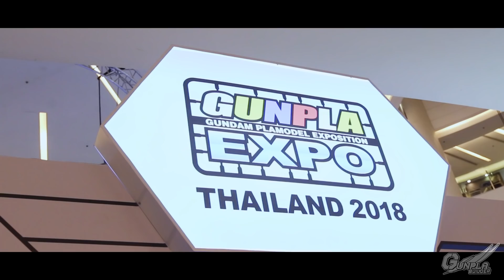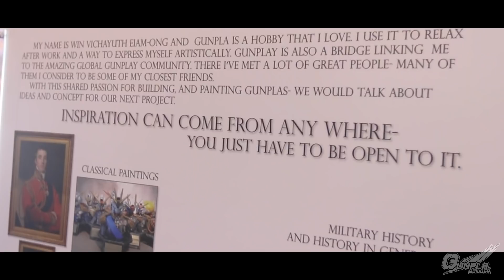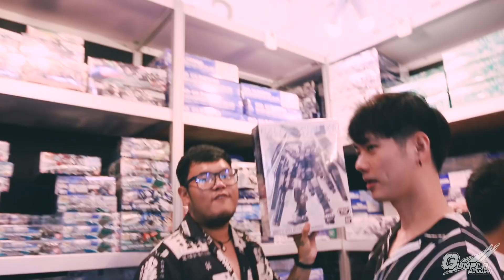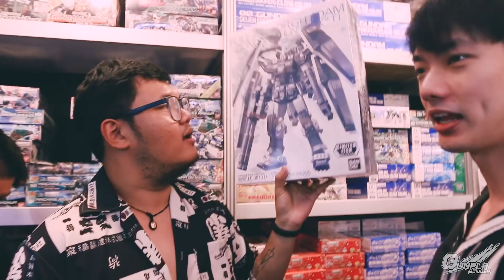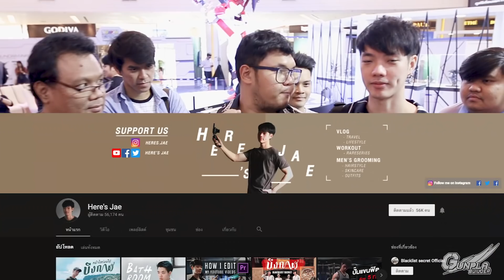เปย์ผู้ชายในงาน Gunpla Expo PLAกันเที่ยว EP9 Gunpla Expo Thailand 2018 Paragon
หายไปเดือนนึง ไม่ใช่อะไร แอบไปปรับอะไรใหม่ๆมาครับ 555 วันนี้ได้คนหล่อมาเดินควงกับเจ๊โอ๊ต กับน้องเจ จาก Here'Jae Youtuber สุดหล่อ ก็พามาเดินเที่ยวงาน Gunpla Expo รอบนี้จัดที่ห้างใหญ่ ใจกลางกรุงเทพฯ แล้วเจ๊โอ๊ตจะป่วนคนหล่อมากขนาดไหน ตามไปดูกันเลยครับ!

Location : Gunpla Expo 2018, Siam Paragon